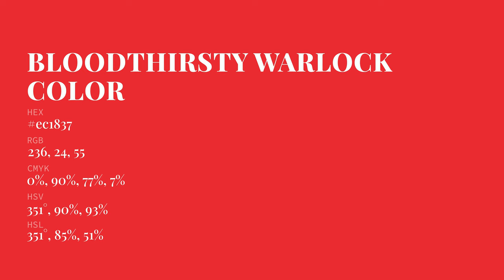Bloodthirsty Warlock color ec1837 hex Cool Red color ec1837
What color is Bloodthirsty Warlock ? ec1837 hex, Cool Red color ec1837

Hex ec1837 Color Code is also known as Bloodthirsty Warlock color

Hex ec1837 Color code in RGB color code model is created after adding 92.55% red color, 9.41% green color and 21.57% blue color.